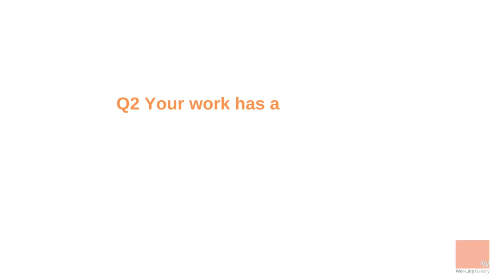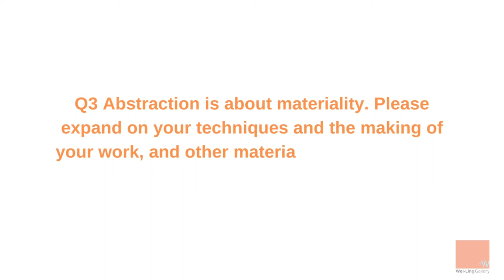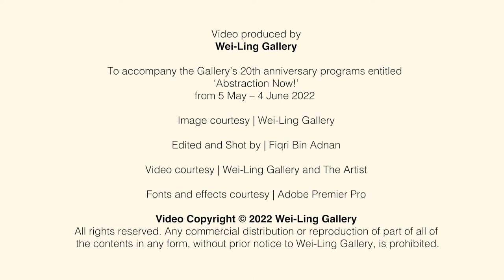Abstraction Now! - Interview with Annabell Ng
In our recent exhibition 'Abstraction Now!', artist Annabell Ng discusses her work process, her choice of materials and thoughts on non-representational works.